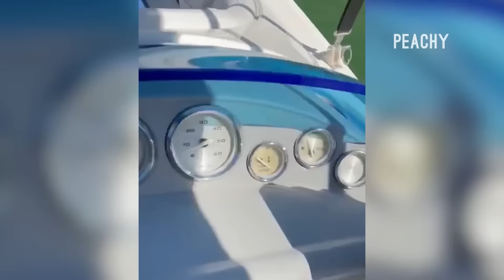Good Times and Giggles 😂 Hilarious Clips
Girls really do just want to have fun

▶ Want a chance to be on Peachy? UPLOAD YOUR VIDEO NOW

We're here to empower YOU through comedic, relatable videos highlighting our real struggles, what life is really like, and everything in between!